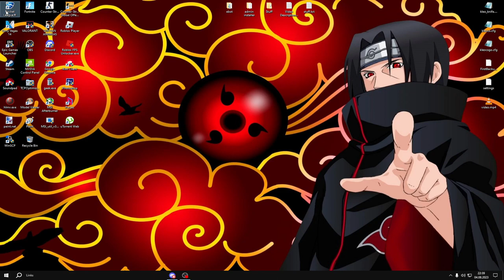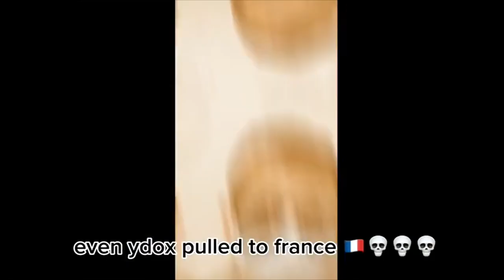Rocket League New Update is insane